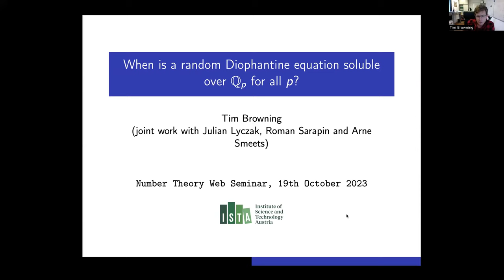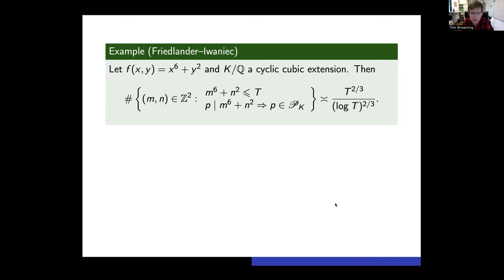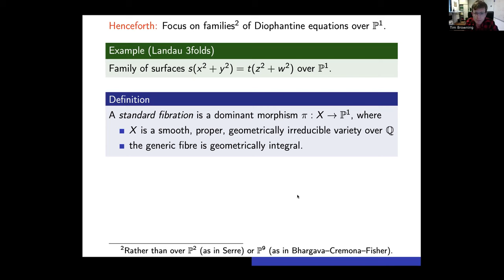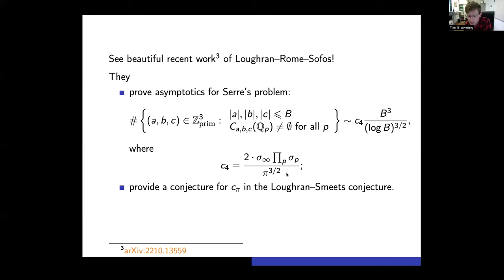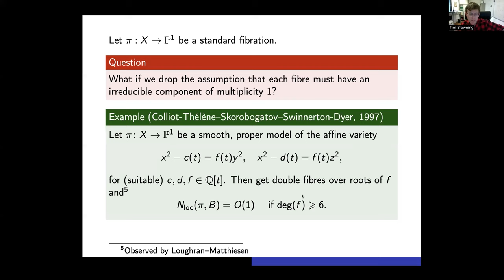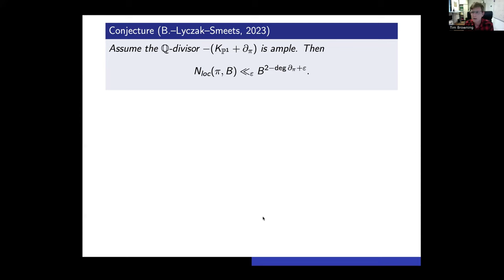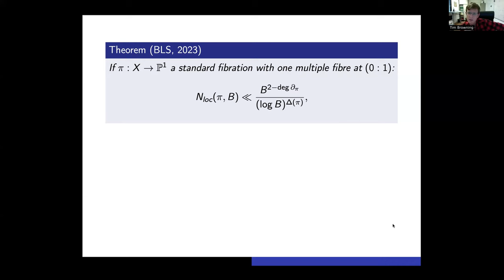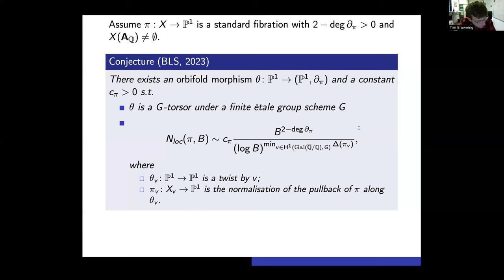Timothy Browning: When is a random Diophantine equation soluble over [...] (NTWS 185)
Title: When is a random Diophantine equation soluble over $\mathbb{Q}_p$ for all $p$?

Abstract:The question in the title is of growing importance in number theory and represents a more tractable staging post than the question of solubility over $\mathbb{Q}$. I'll describe the landscape for various families of varieties, which can be interpreted as a more delicate version of Manin's conjecture, in which one counts rational points of bounded height which lie in the image of adelic points under a  morphism. This leads to more subtle asymptotic behaviours and depends intimately on the geometry of the morphism. This is joint work with Julian Lyczak, Roman Sarapin and Arne Smeets.